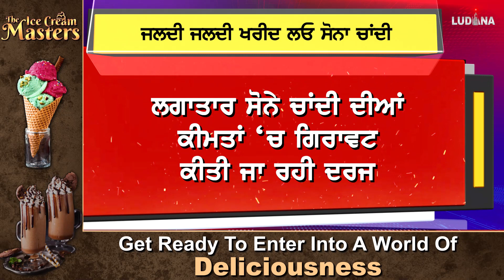ਜਲਦੀ ਜਲਦੀ ਖਰੀਦ ਲਓ gold silver, gold ਦੀਆਂ ਕੀਮਤਾਂ ਵਿੱਚ ਆਈ ਗਿਰਾਵਟ